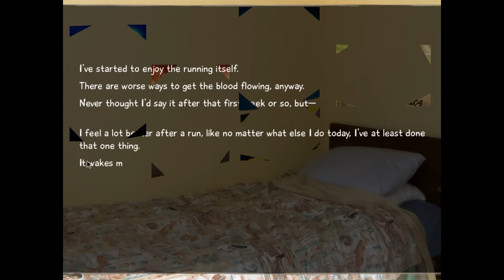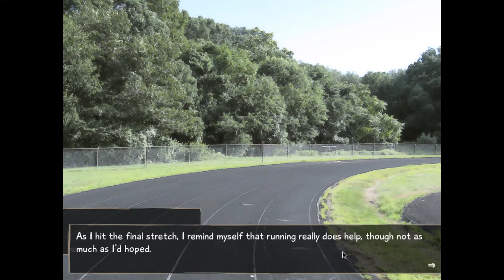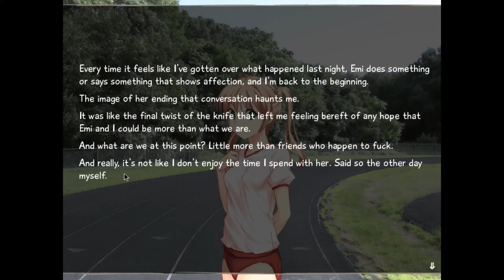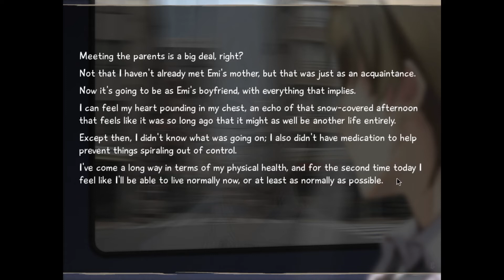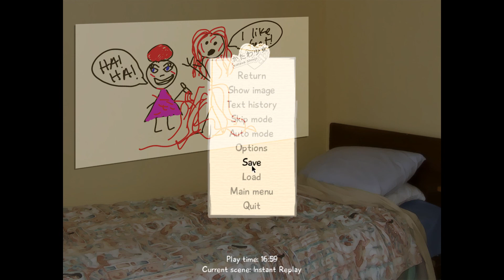I can fix her in Katawa Shoujo - Part 35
Katawa Shoujo is a eroge visual novel recommended to us by a lil ol' fan and friend!  Katawa Shoujo (which is free on PC, just google it. It is not on Steam) is a dating sim developed by Four Leaf Studios with a unique theme... will the game be respectful to the subject matter? Will we? Only one way to find out...